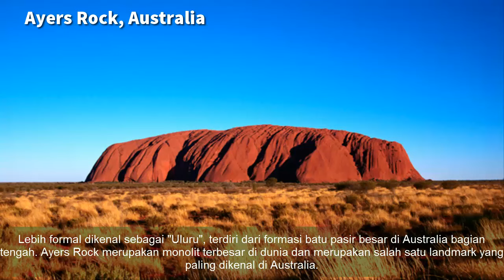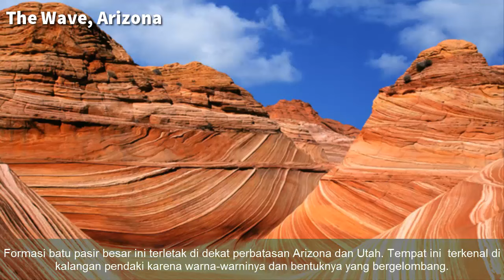20 Tempat Yang Wajib Kamu Kunjungi Sebelum Kamu Mati